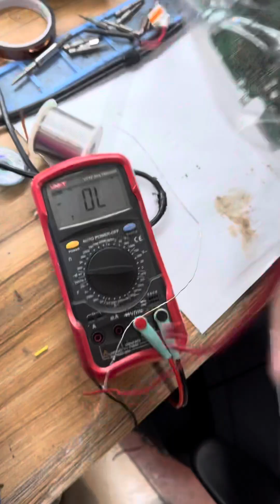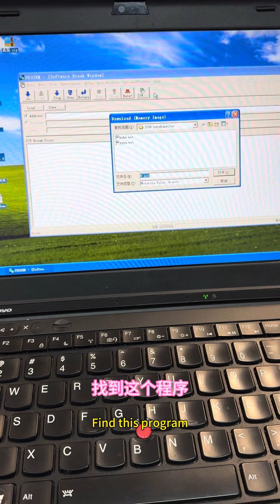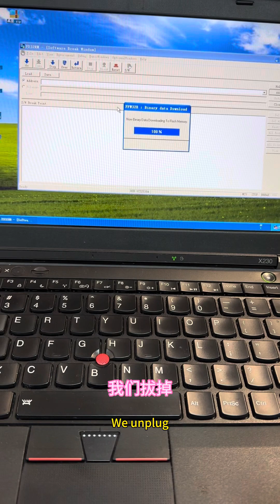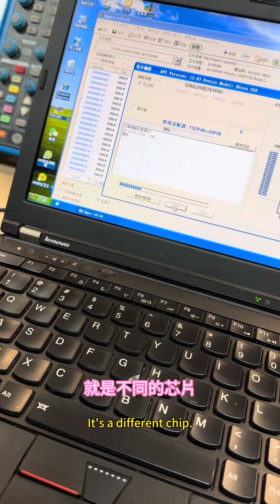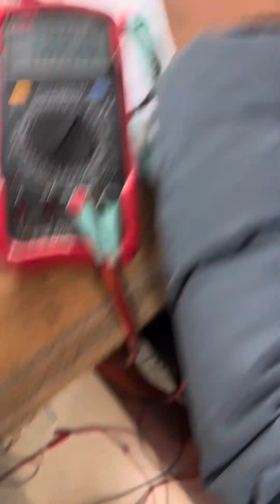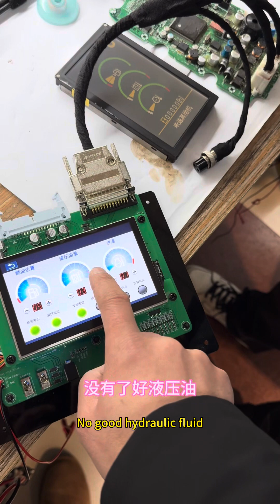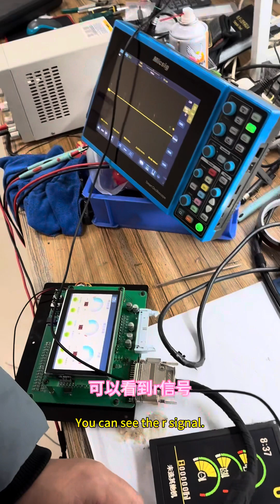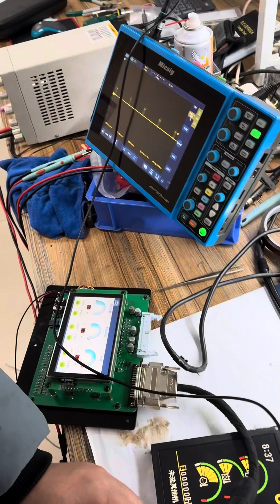Repair caterpillar 320D monitors step by step